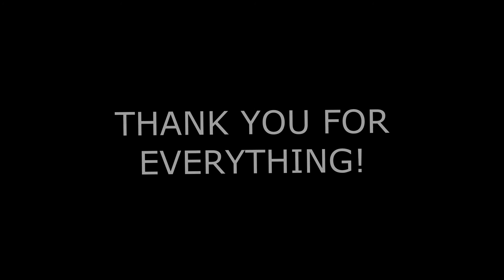Thank You Mike Lancaster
Thank you, Mike Lancaster, for your service as our Chairman of the Board! We appreciate everything you've done for us!